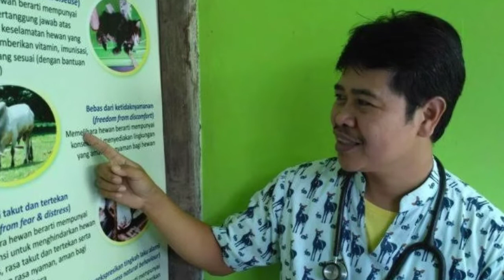JAMU SAPI JOKOWI, AGAR APA? PAKAR MENJAWAB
drh Sugeng tidak menyebut pemberian jamu tersebut benar maupun salah, tapi alangkah baiknya untuk memberi makan dengan makanan yang memang diperuntukkan bagi hewan seperti sapi. Selain itu ia juga menyoroti pentingnya peternak sapi untuk berkolaborasi dengan dokter hewan atau ahli nutrisi sapi potong untuk mendapatkan sapi berkualitas yang diinginkan.

"Sebenarnya itu kan kreativitas seseorang dalam upaya menghasilkan atau memperoleh ternak yang berkualitas baik. Namun kalau boleh menyarankan ya sebenarnya banyak dokter hewan di Indonesia yang ahli di bidang nutrisi ya, untuk sapi. Kenapa tidak memanfaatkan ilmu dan teknologi yang sesuai?" pungkasnya